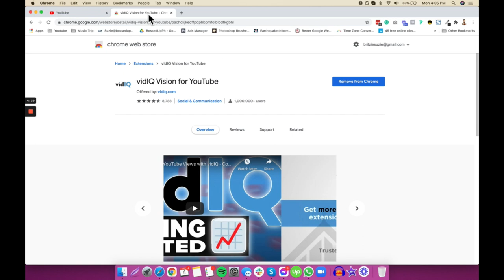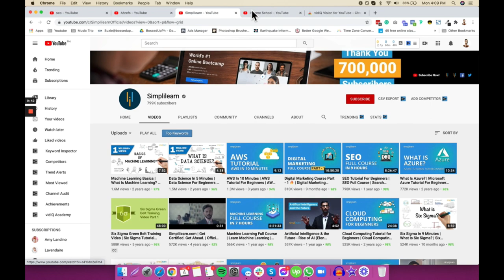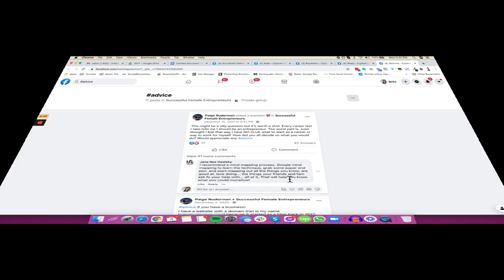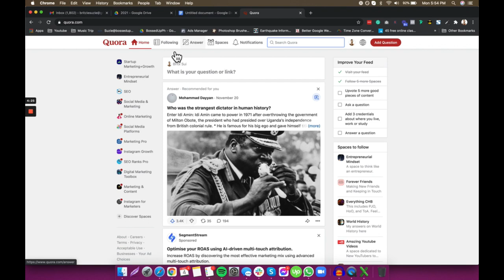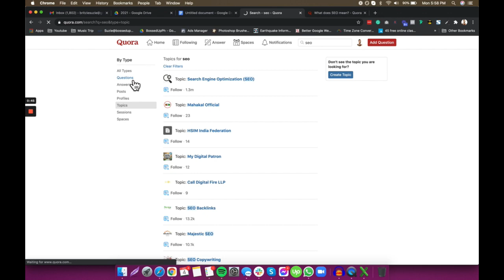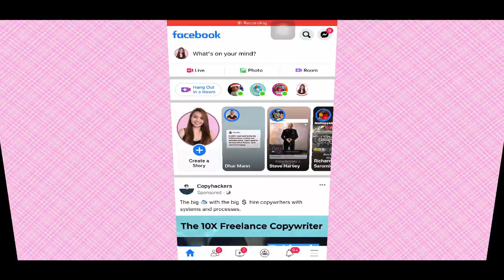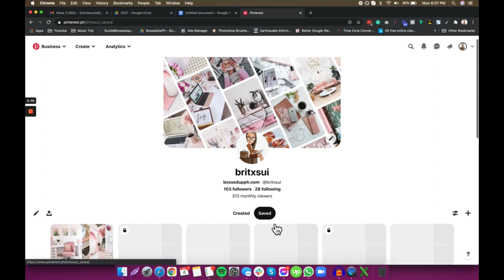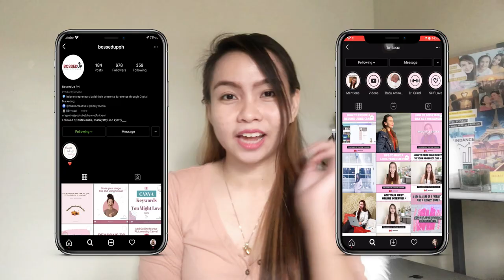6 Best Apps and Tools for Content Creation| Social Media Strategies [CC English Subtitle]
Are you struggling to find what content topics to post on your Social Media Accounts, Blogs, Podcast, Youtube Channel?

And you don't have big followings that you can ask what content topics they want to see from you?

If yes, then this video will help you generate quality content topics.

Discussed:
👉 Apps and tools to generate specific content topics
👉 Tutorials on how to use the apps and tools

About Me

I'm a Suzie, a full-time Work From Home Ninja 😂

BritxSui is my vlog about earning money online| making money online whether you're a freelancer or entrepreneur.

"how to be a social media manager with no experience 2021" ,  "How to be a social media manager"